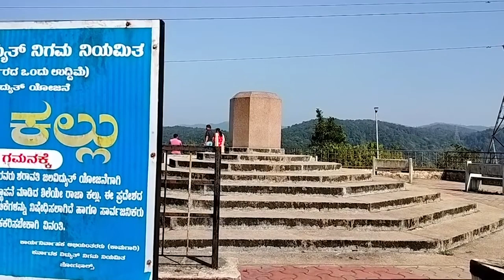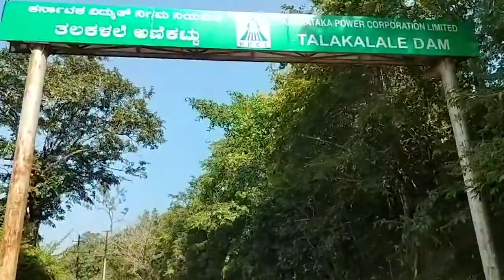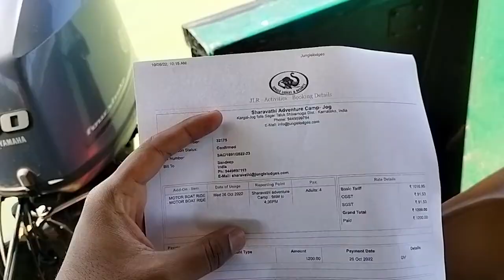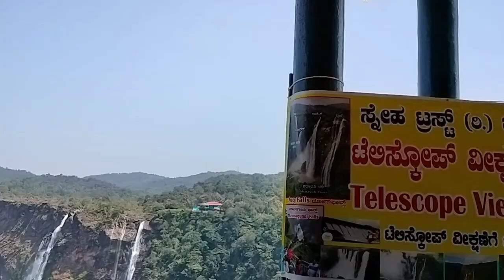Walkable Island & Boat ride in Jog | Jog Falls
• Keep Going – Pold...

🎵 Track Info:

Title: Keep Going by Pold

 • two hearts – Rexl...

🎵 Track Info:

Title: two hearts by Rexlambo